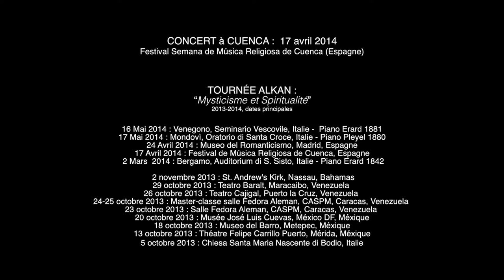Portrait de Natalia Valentin, pianoforte et piano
Portrait de Natalia Valentin

Brazilian Symphony Orchestra
Sala Cecília Meireles, Rio de Janeiro

Festival de Música Religiosa de Cuenca, Espagne

Musiciens :
Natlia Valentin, pianoforte
Bruno Procopio, clavecin et direction
Stéphanie-Marie Degand, violon
Katia Velletaz, soprano

Partenairs :
Centre de Musique Baroque de Versailles
Institut Français
Bureau Export
Consulat de France à Rio de Janeiro